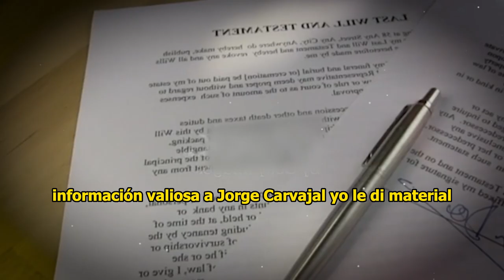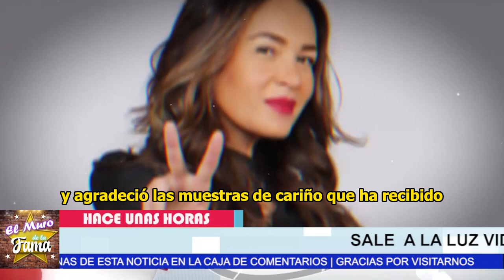🔥“𝗧𝗔𝗠𝗕𝗜𝗘𝗡 𝗘𝗥𝗔𝗠𝗢𝗦 𝗔𝗠𝗔𝗡𝗧𝗘𝗦” 𝗬𝗼𝗹𝗮𝗻𝗱𝗮 𝗔𝗻𝗱𝗿𝗮𝗱𝗲 Termina De Hundir 𝗔 𝗩𝗲𝗿𝗼𝗻𝗶𝗰𝗮 𝗖𝗮𝘀𝘁𝗿𝗼 con Pruebas 🔥🔥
Qué le pasó a Yolanda Andrade,Quién es la hija de Yolanda Andrade,Qué novelas ha hecho Yolanda Andrade,Cuál es el perfume que usa Yolanda Andrade,Cómo se llama el procedimiento que se hizo Yolanda Andrade en la cara,fotos de yolanda andrade y su esposa,cuantos años tiene la hija de yolanda andrade,“ERAMOS AMANTES”  𝗬𝗼𝗹𝗮𝗻𝗱𝗮 𝗔𝗻𝗱𝗿𝗮𝗱𝗲 Termina De Hundir A Veronica Castro con Pruebas ,Binance,Blockchain,Ebay,Shopify,Udemy,NextU,Cousera,Bitcoin,Trading,ecommerce,tv notas

elmurodelafama

¡ BIENVENIDOS ‼️

Entertainment
Television program
noticias de espectaculos
espectaculos noticias
noticias de la farandula
tv mexicana
Televisa espectaculos
chismes
escandalo de los famosos 2023
farandula 2023
chisme de farandula
karol tamiko
programa hoy
suelta la sopa
polemica
Ventaneando